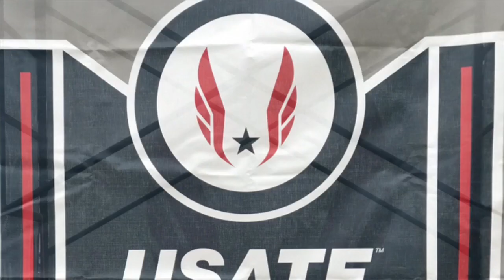Junior Olympic Nationals Cross Country 2019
I went to Madison, Wisconsin for the Junior Olympics In cross country. I got 85 out of 320 girls. it was super fun, I can't wait untill track and field.